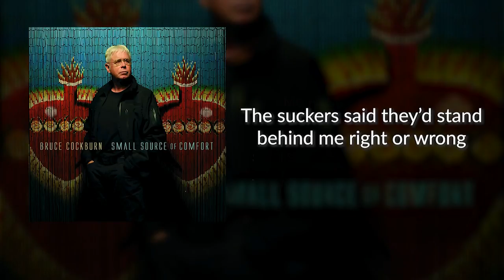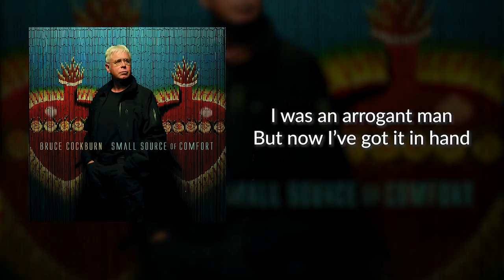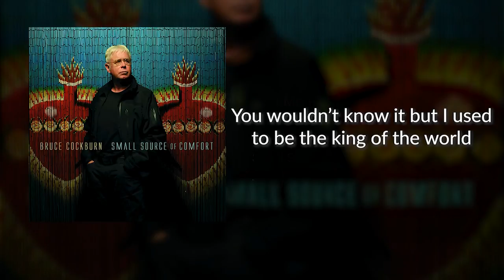Call Me Rose – Bruce Cockburn || Finding God In The Music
My name was Richard Nixon only now I'm a girl
You wouldn't know it but I used to be the king of the world
Compared to last time I look like I've hit the skids
Living in the project with my two little kids
It's not what I would of chose
Now you have to call me Rose

I was boss of bosses the last time around
I lived by cunning and ambition unbound
The suckers said they'd stand behind me right or wrong
As if they thought that hubris was the mark of the strong
I was an arrogant man
But now I've got it in hand
It's not what I would have chose

Call me Rose
Call me Rose

I'm back here learning what it is to be poor
To have no power but the strength to endure
I'll perform my penance well
Maybe the memoir will sell